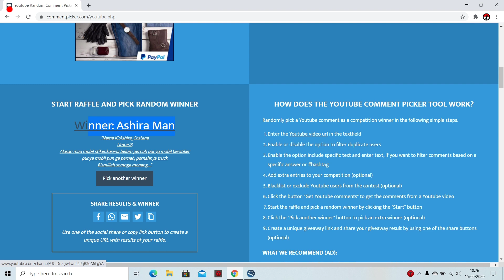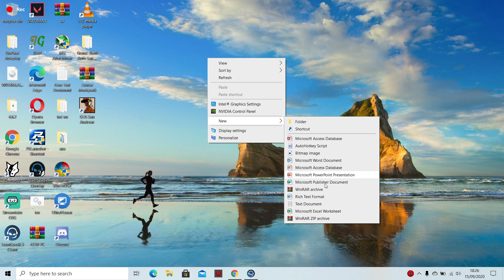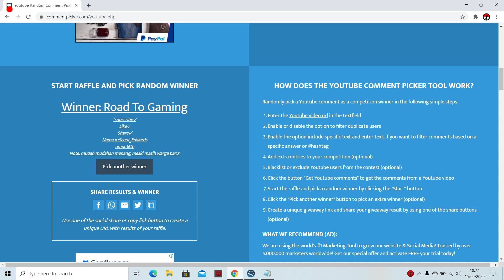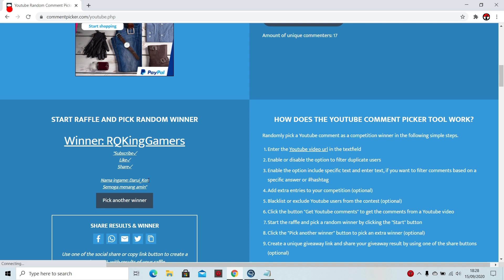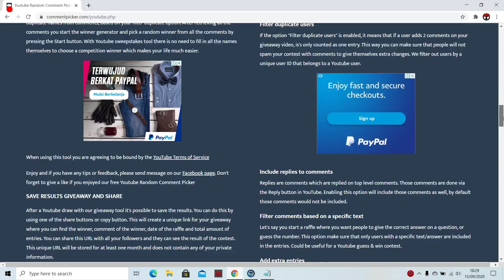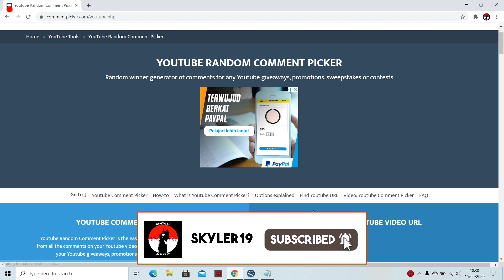[JGRP] Harendi Skyler memberikan 4 mobil bersetiker? - Giveaway#2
Kalo ada video baru saya tolong di tonton sampe habis karena susah banget ngejer jam tanyang
Dengan bantuan kalian saya bisa membangun channel ini menjadi youtuber terima kasih..

HostName  : Jogjagamers Reality Project
Players        : 000 / 1000
Ping            :
Mode           :  MRP v3.14.5u1 Highrise
Version       : SAMP 03 DL R1
Language   : Bahasa Indonesia / English
MOD yang saya pakai: Nyusul